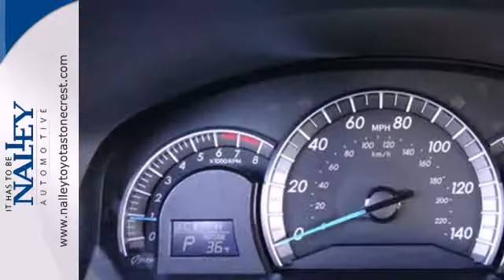2014 Toyota Camry Lithonia GA Atlanta, GA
Year: 2014
Make: Toyota
Model: Camry
Trim: 6 Speed Shiftable Automatic
Engine: 4 Cylinder
Transmission: 6 Speed Shiftable Automatic
Color: Black
Interior: Black
Stock #: EU343196

Address:
7969 Mall Parkway